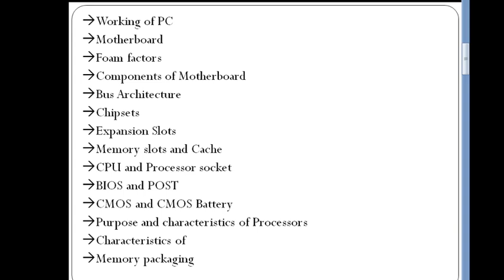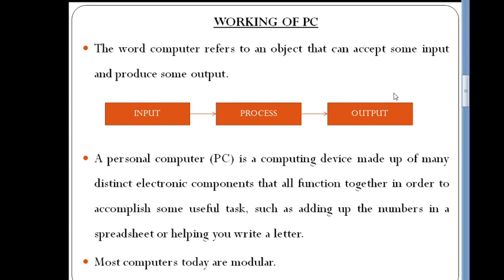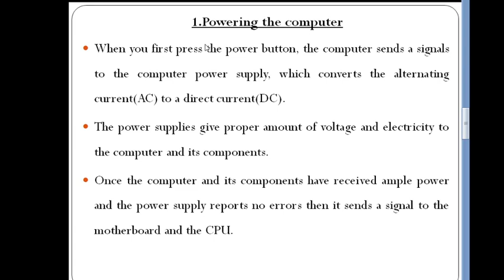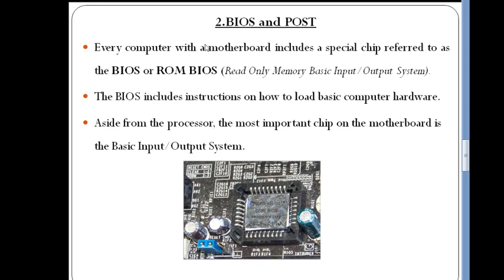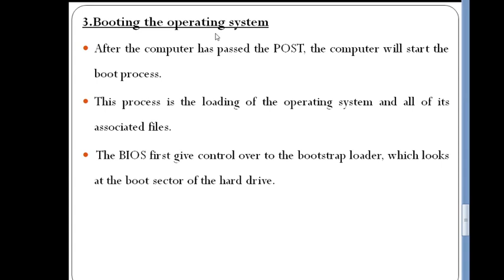S4 CT-CSH(4131)-CLASS 1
WORKING OF PC